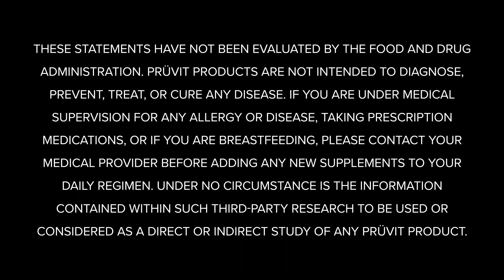Q&A, PT. 8: Ketones, Ketosis, and Detoxification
In this episode of Keto 101, KETO//OS® experts answer frequently asked questions! This week, the conversation centers on Ketones, Detoxification and Ketogenesis. Tune in to hear from some of the greatest minds in the keto space!

Dr. Jacob Wilson Says, " Prüvit was formulated to promote an increase in exogenous ketones to a therapeutic level that does not stop ______."

2.  COMMENT ON THIS YOUTUBE VIDEO before 11am EST/ 8am PST December 11, 2022 listing the completed FULL phrase above.

3. If you correctly finish the FULL phrase, BY FILLING IN THE BLANK, you are entered to win a FREE 20 day experience pack OR PRÜVIT SWAG, (SEE INFORMATION BELOW)!